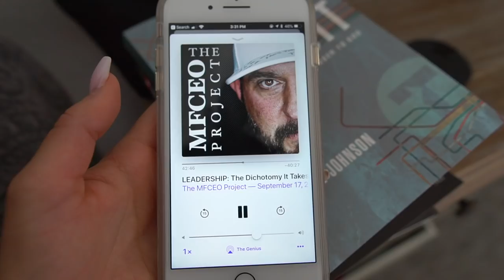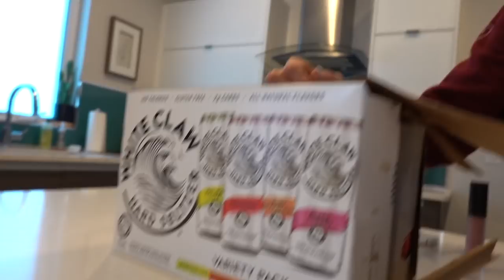The BEST Vlogging Cam? | Red Rocks Concert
Find out WHICH vlogging camera I went with and see the difference in footage as well. We go to Red Rocks and see San Holo and it was a BLAST!!! Hope you all enjoy. Love you guys!